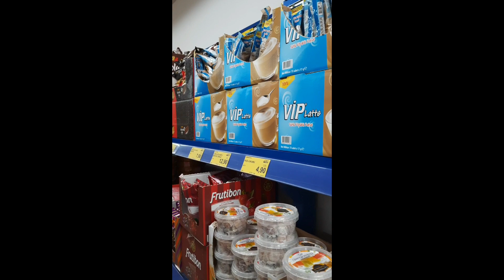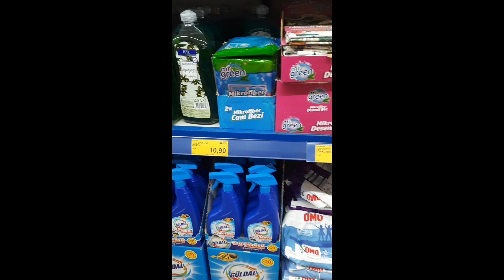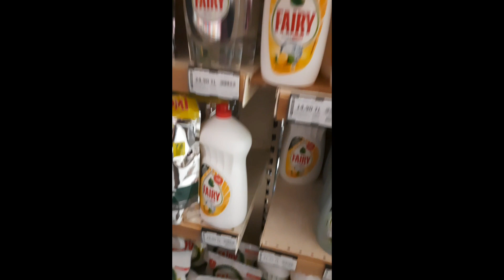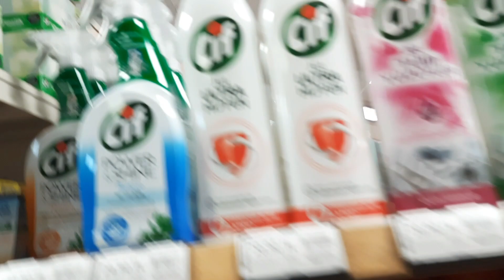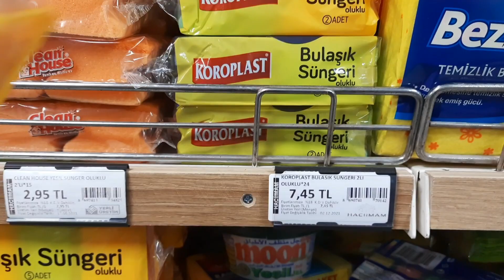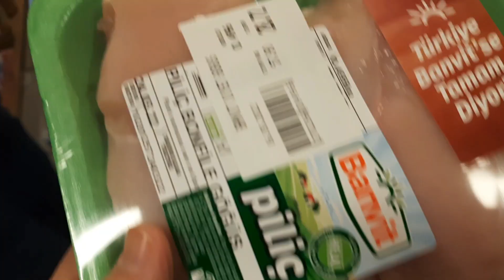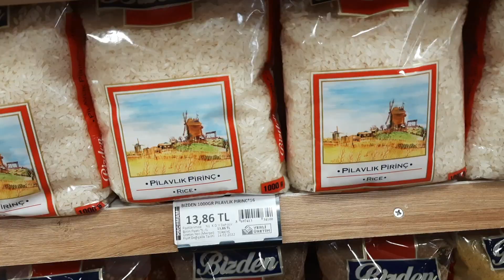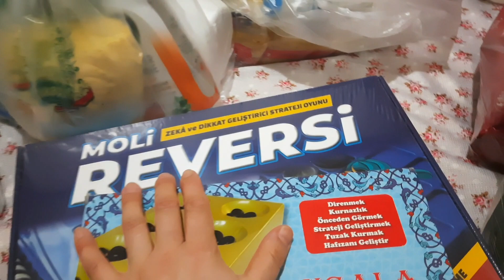AYLIK ALIŞVERİŞ VLOG👍👨‍👩‍👦‍👦❤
Sizlere kısa bir alışveriş videosu hazırladım çekim hatalarım yüzünden lütfen kusura bakmayın iyi seyirler 😔🤗🙌
ınstagram = eminberatlutfiye